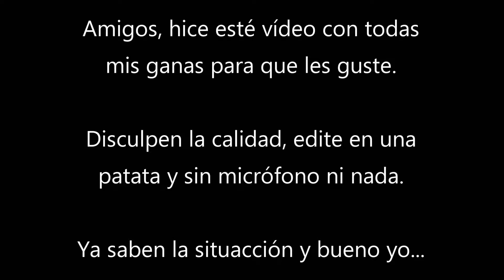Spider-Man: Navidad en Dallas | Vídeo Cómic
Gracias por todo su apoyo durante todo esté tiempo, lo aprecio mucho el crecimiento y el recibimiento del canal. Os quiero montones a todos. :D

Usa mi código en la tienda de Fornite:
TheManCharly